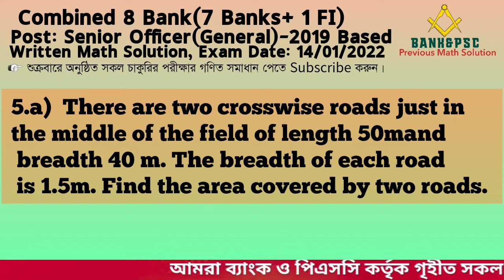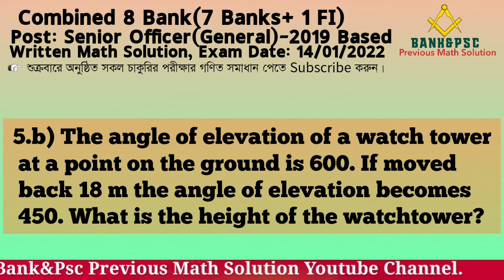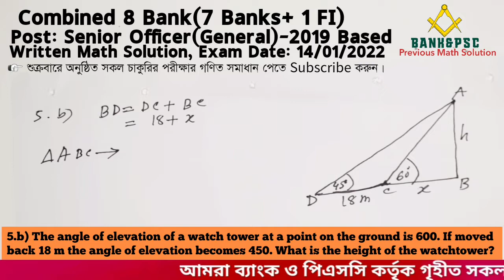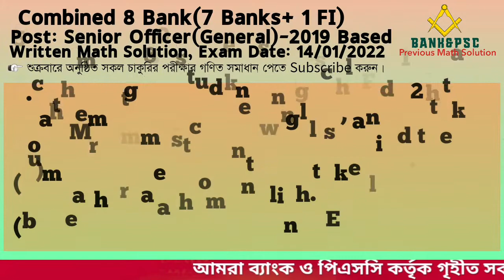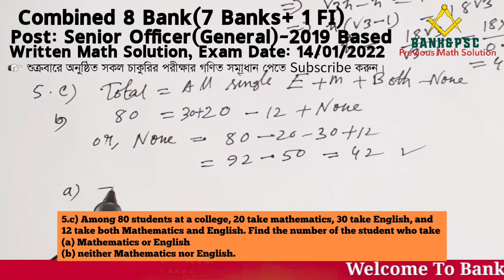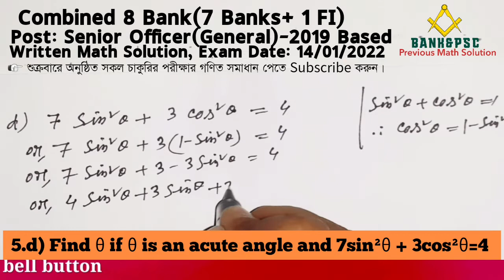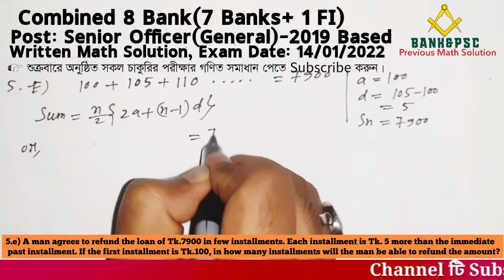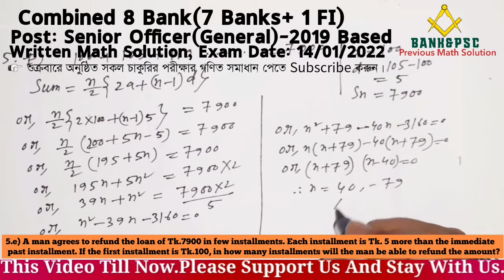Combined 8 Bank Senior Officer-2019 Based। Written Math Solution। Exam Date: 14/01/2022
Combined 8 Bank
7 Banks+ 1 FI
Post: Senior Officer(General)-2019 Based

Question:

5.a)  There are two crosswise roads just in the middle of the field of length 50m and breadth 40 m. The breadth of each road is 1.5m. Find the area covered by two roads.

5.b) The angle of elevation of a watch tower at a point on the ground is 600. If moved back 18 m the angle of elevation becomes 450. What is the height of the watchtower?

5.c) Among 80 students at a college, 20 take mathematics, 30 take English, and 12 take both Mathematics and English. Find the number of the student who take
(a) Mathematics or English (b) neither Mathematics nor English.

5.d) Find θ if θ is an acute angle and 7sin²θ + 3cos²
θ=4

5.e) A man agrees to refund the loan of Tk.7900 in few installments. Each installment is Tk. 5 more than the immediate past installment. If the first installment is Tk.100, in how many installments will the man be able to refund the amount?